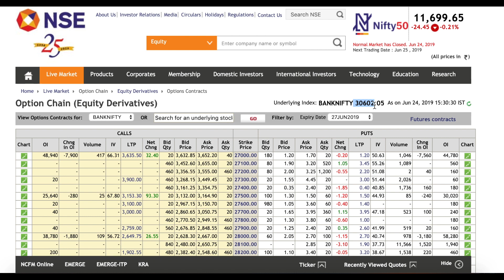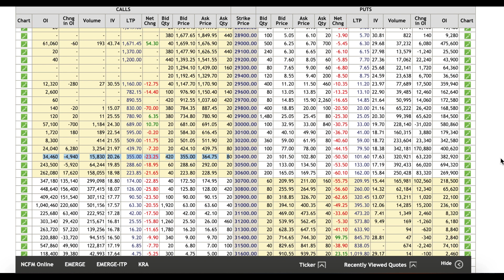Bank nifty Option Chain Analysis !!!